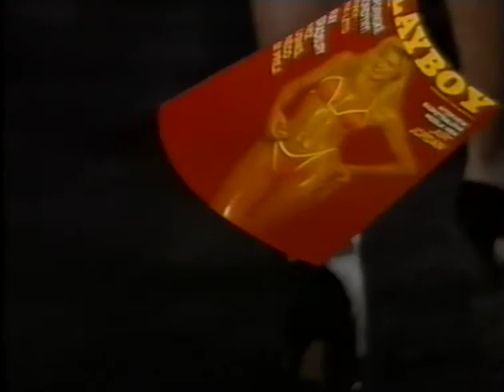Reklama na Playboy